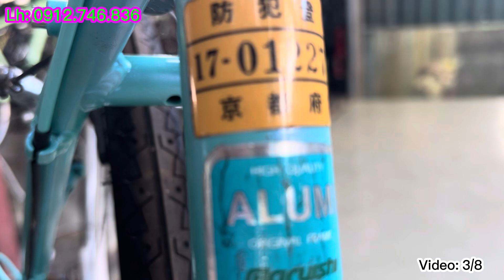Thuyết xe đạp bãi nhật- báo giá xe thể thao Giant- Lh: 0912.746.836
Thuyết xe đạp bãi nhật chuyên cung cấp các dòng xe thể thao xuất nhật và nội địa nhật! Bao sip toàn quốc, bảo hành 1 năm. LH mua hàng: 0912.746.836.zalo.